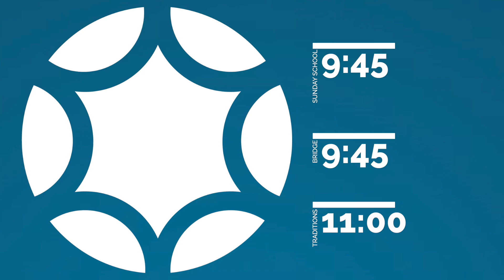Summer Sermon Wrap-up (P3)